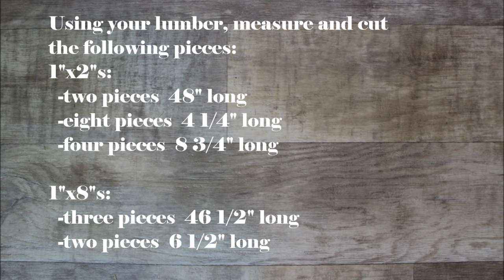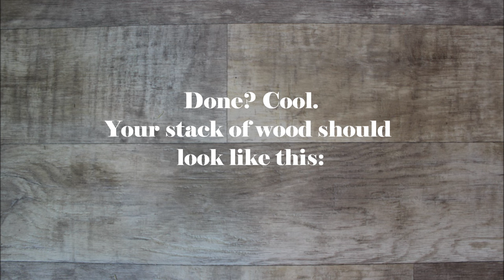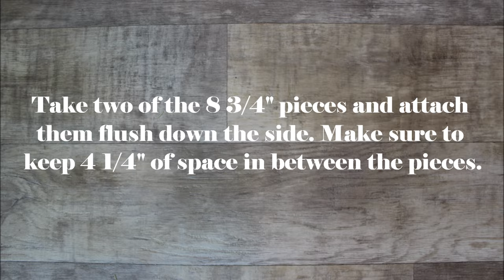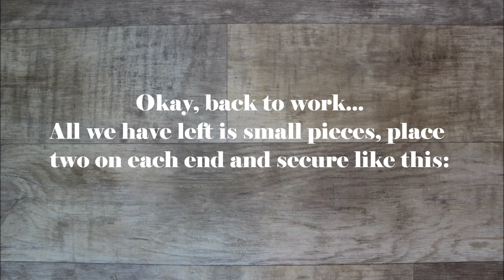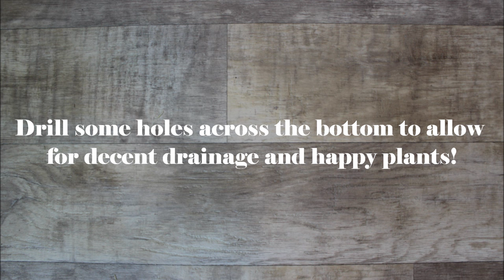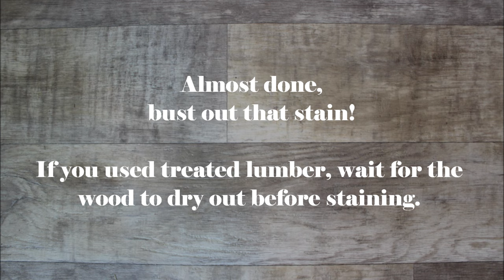The $20 Window Planter Box - Easy DIY Project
MATERIALS LIST (Amazon links):
-Trim Head Screws
-Wood Filler
-Sanding Block
-Exterior Stain

If you enjoyed this video, please help us by LIKING and SHARING!
Learn how to make window planter boxes! Easy DIY tutorial.

ALL OF OUR LUMBER IS PURCHASED AT MENARDS, A MIDWEST HARDWARE CHAIN.  FOR THESE VIDEOS, WE ARE GENERALLY USING STANDARD PINE BOARDS. YOUR PRICES WILL VARY DEPENDING ON WHERE YOU SHOP AND THE TYPE OF WOOD YOU SELECT.